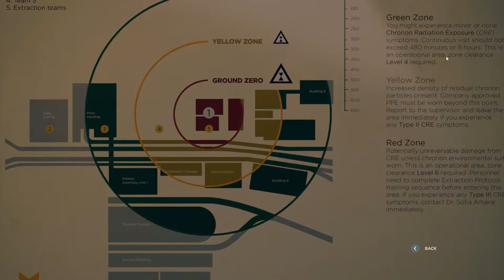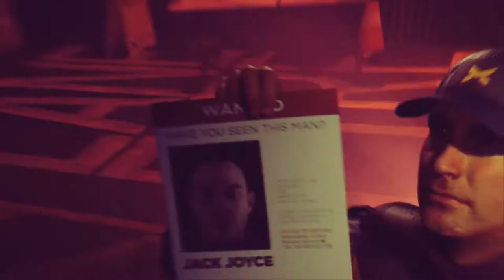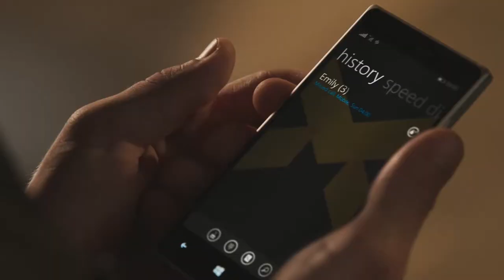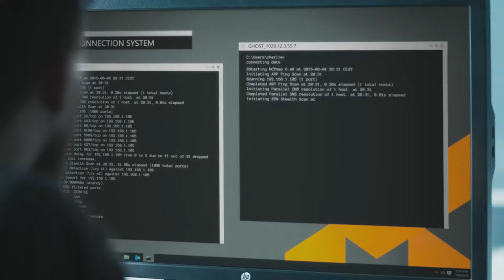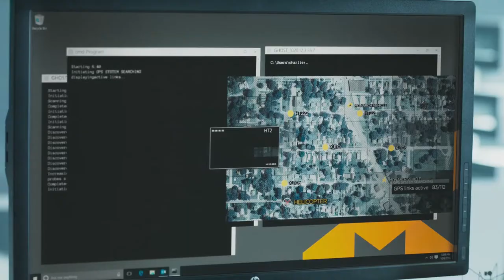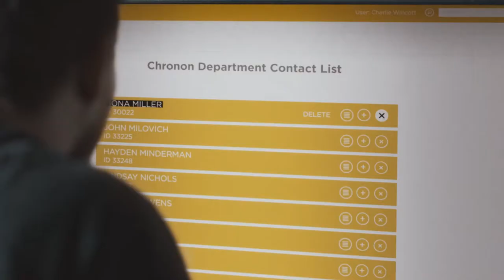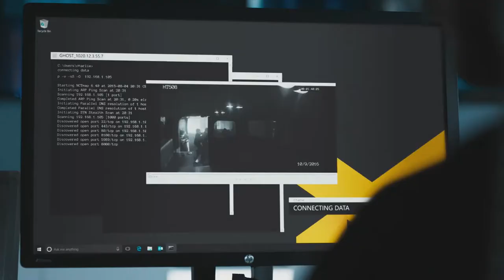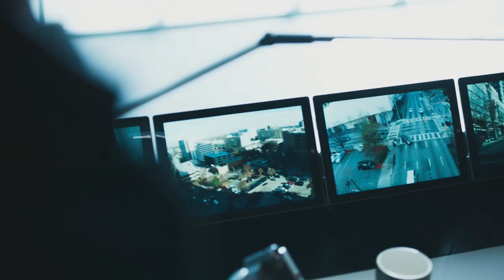Quantum Break Episode - 1 (Hardline Choice)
After the decision of whether to kill or use victims as a public relations statement, Paul Serene is tactical as in to finding Jack Joyce and capturing him, while other employees are already turning on each other, and are facing Monarch Solutions as a dangerous threat.

GPU: GeForce GTX 1650
CPU: Intel(R) Core(TM) i5-9300H CPU @ 2.40GHz
Memory: 8 GB RAM (7.86 GB RAM usable)
Current resolution: 1920 x 1080, 120Hz
Operating system: Windows 10